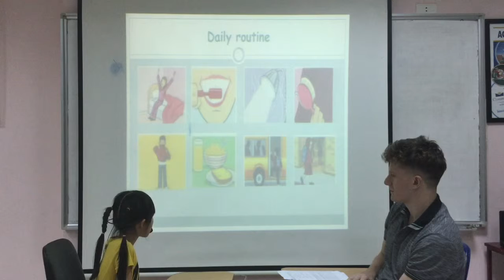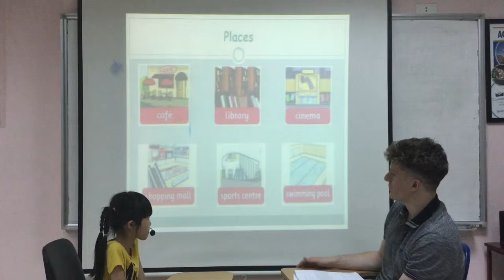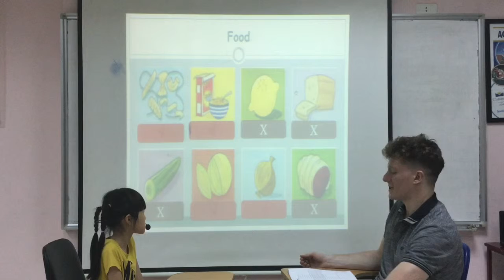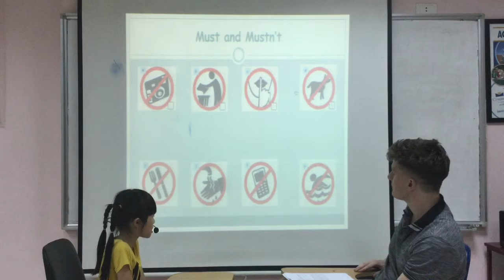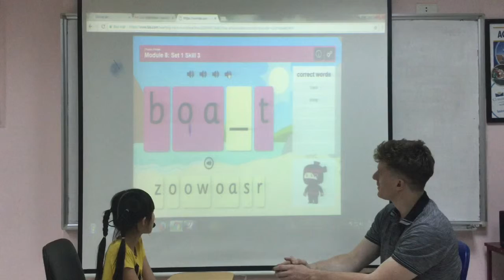Canadian English Council - Thanh Van - English Smart 3K - Video Test 2- May, 2018